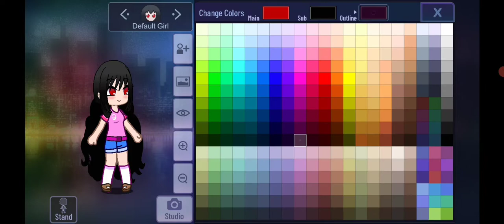free gacha character